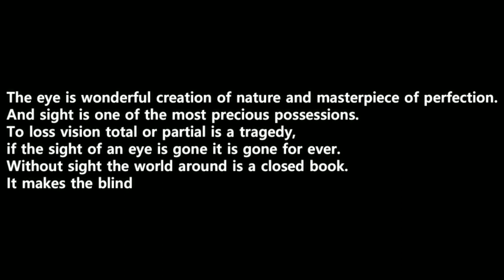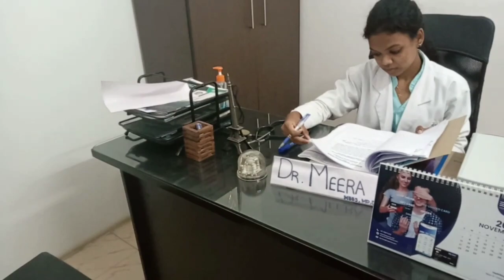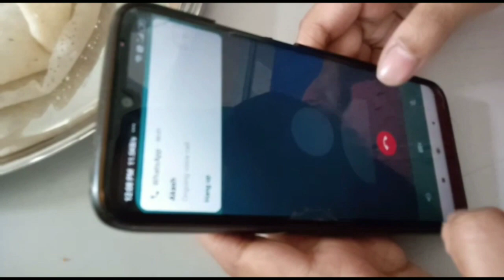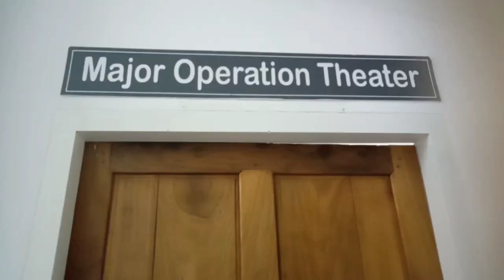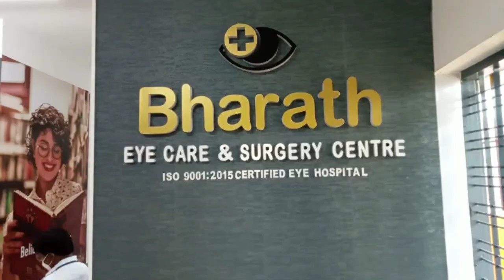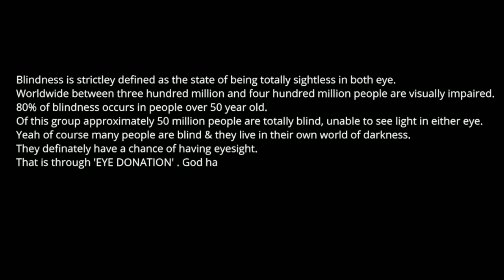Documentary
Presenting a small documentary by 2nd year optometry students on world Optometry day celebration